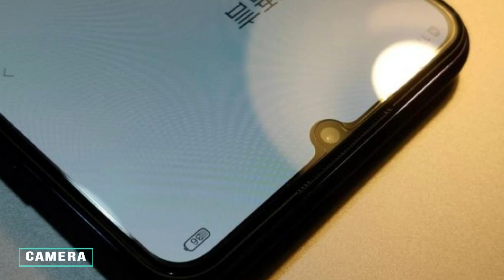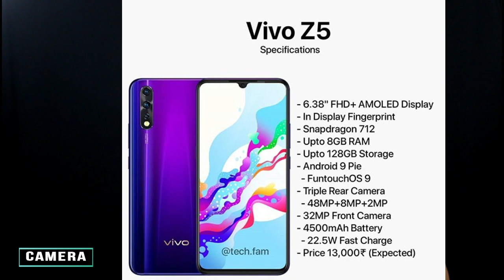Vivo Z5 Price,India Launch,Specs,Vivo Z1 pro vs Z5,Best Smartphones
Vivo Z5 launch date in India,Viv Z5 Specification,Vivo Z5 Price,Vivo Z5 Killer of not?

Knowledge & Advice Channel ki Madad kijiye aur Niche diye gaye Link se Buy kijiye Same Price Me. Thank you.

My Gears .